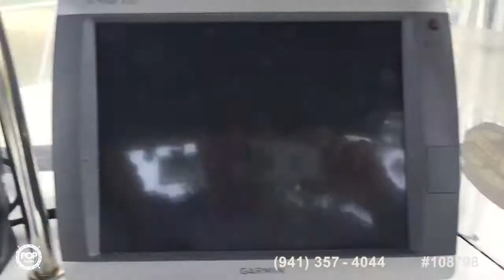[UNAVAILABLE] Used 1999 Aquasport 24 Osprey Sport in Keystone Heights, Florida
1999 Wellcraft 230 Fisherman in Tampa, Florida - $23,500

2003 Seaswirl 2301 CC Striper in Wauchula, Florida - $28,500

1994 Mako 284 Center Console in Chesapeake, Virginia - $37,900

2008 Sea Fox 256 CC in Jupiter, Florida - $43,900

2007 Sea Fox PRO 256 CC in Jacksonville, Florida - $50,000

1995 Pro-Line 240 Sportsman in Crystal River, Florida - $19,500

1995 Mako 295 Center Console with Cuddy in Fort Lauderdale, Florida - $24,900